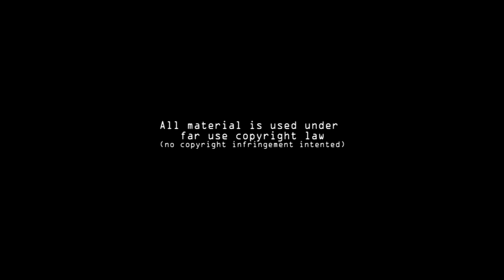Vulgar Display of Puck - #01 - Bienvenue dans le slot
Salut, vous en avez marre d'expliquer de façon bancale le hockey à tatie Annette ou à votre petit neveu au cheveu gras et à la voie qui mue?

Voila la solution!! une petite vidéo (peut-être une série si ça plait) des base de ce qu'est le hockey!

C'est tout frais tout neuf, donc donnez moi votre avis en commentaires, partagez si ça vous plait et bon visionnage!